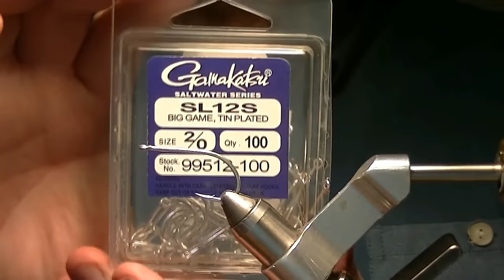Spotted minnow fly tying instructions by Ruben Martin